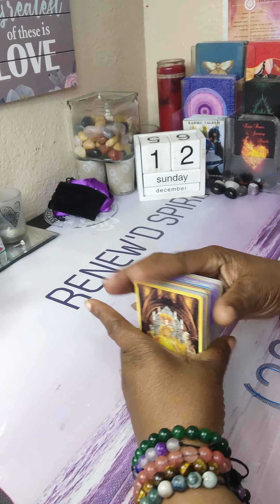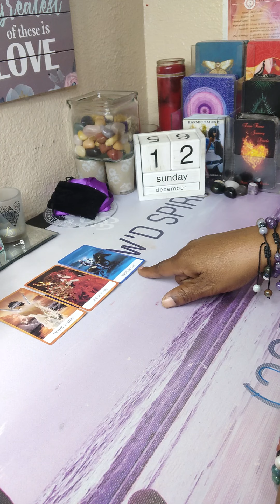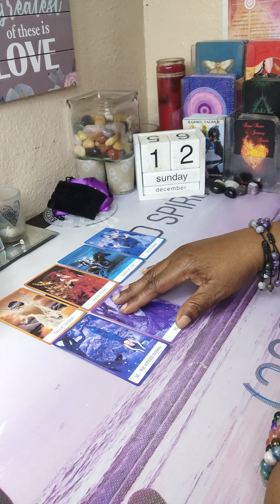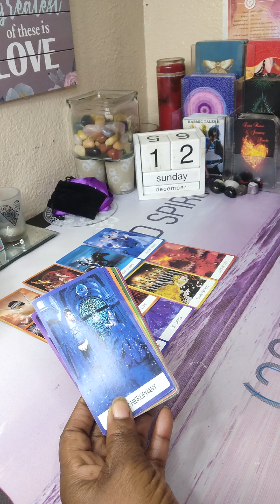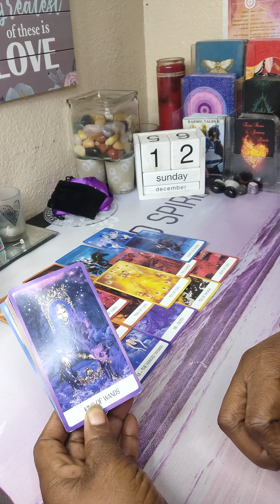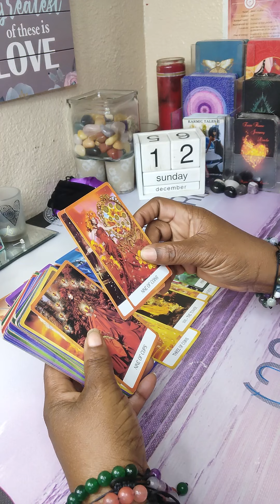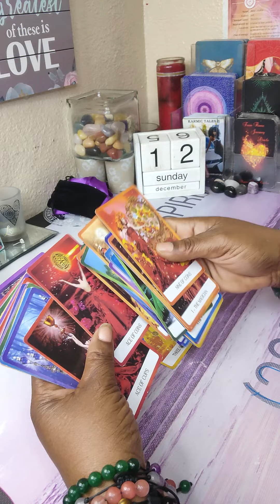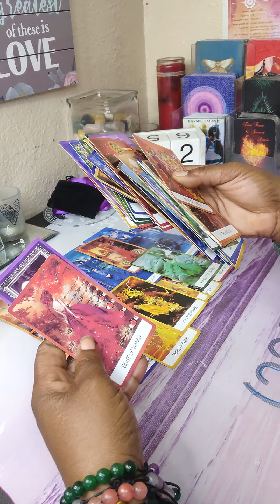DA STORY💯FULL DECK READ: YOU BLOCKED EM CUT EM OUT💔 PRAYING FOR REDEMPTION 🤕😇⚖️